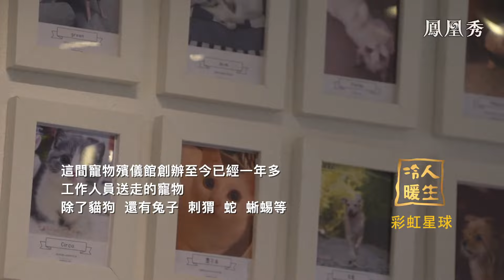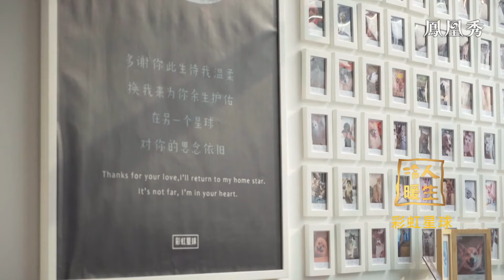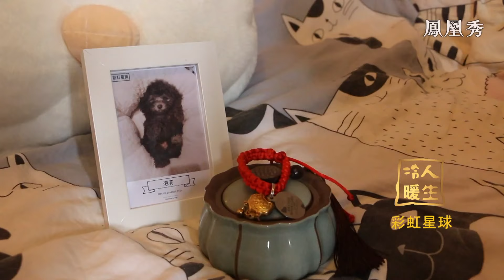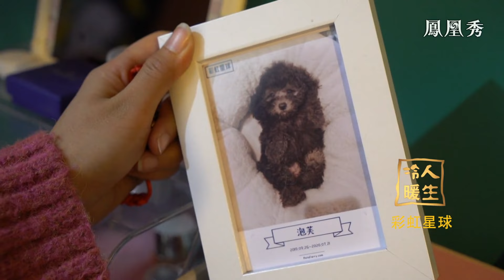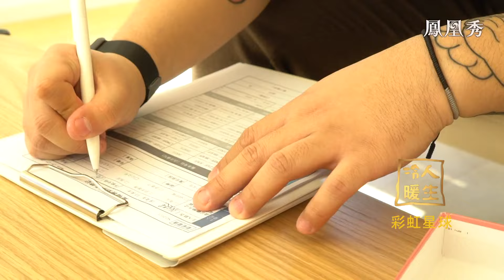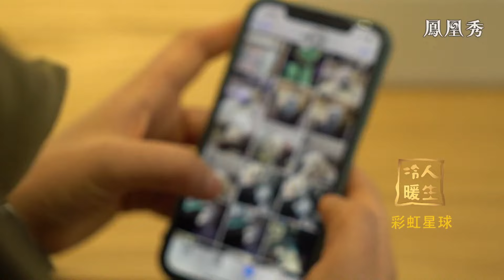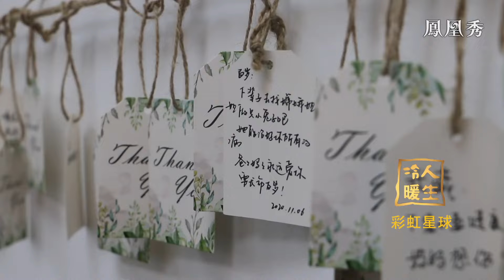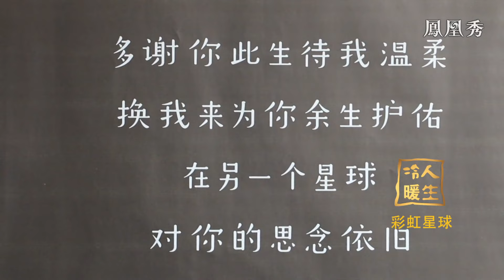《冷暖人生》彩虹星球殯葬館：和寵物告別 20210427【下載鳳凰秀App，發現更多精彩】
英豪是一位寵物殯葬師，他所在的彩虹星球寵物殯葬館成立於2019年，每天都會有3到8位主人在這裡與寵物告別。